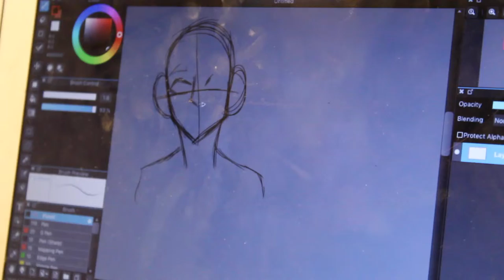The Arts at Chariho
An exploration of the Arts Department at Chariho Regional High School.